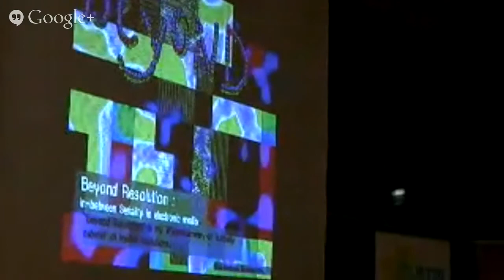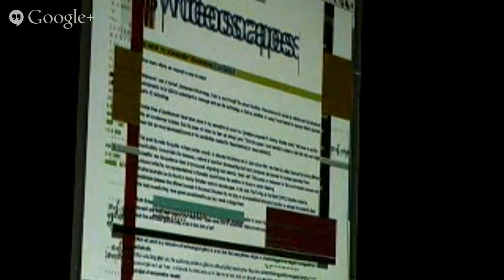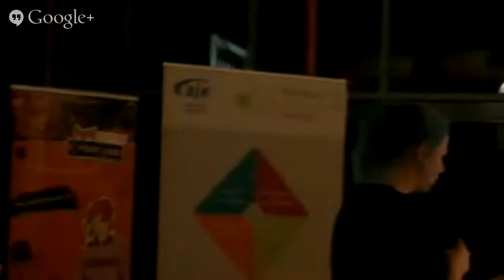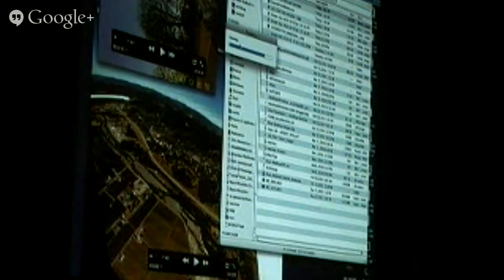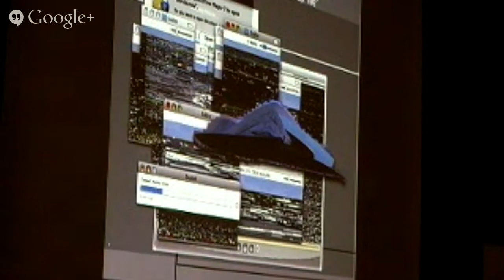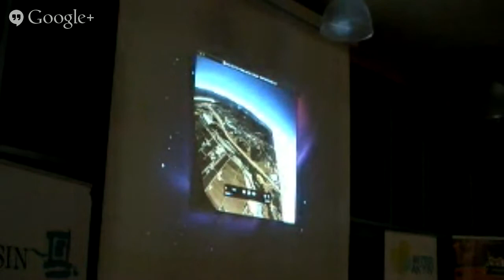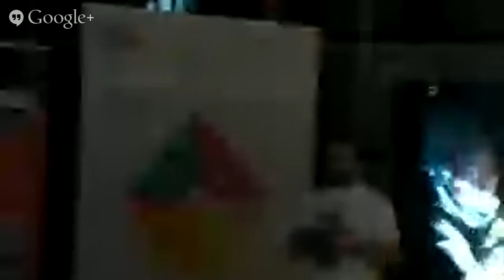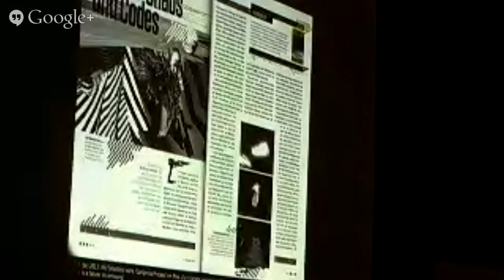Rosa Menkman: "Beyond Resolution - seriality in electronic media" @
Vortrag auf dem 15. Gautinger Internettreffen am 25. März 2014
Referentin: Rosa Menkman, Media Artist and Theorist, Amsterdam